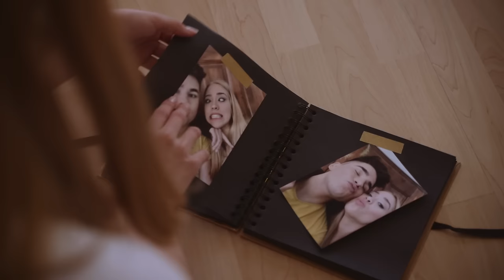VZROCK - Povejte ji (official video)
Končno je tukaj! Po pestrem in za nas res sanjskem poletju, ki se ga bomo zapomnili po odličnih žurih, vam VZROKOVCI na prvi jesenski in hkrati prvi šolski dan poklanjamo našo novo pesem! Vzrokovci vedno zagovarjamo, da se je za pravo, srčno ljubezen v življenju potrebno do konca boriti. Radi vas imamo!

▶ Lyrics: Alen Klepčar
▶ Arr: Vzrock
▶ Recorded: Studio Hribar (2021)
▶ Recording & Mixing: Klemen Hribar

▶ Mastering: Klemen Hribar
▶ Record Producers: Klemen Hribar

▶ Video produkcija: Produkcija Pavec
▶ Režija & montaža: Jani Pavec
▶ Scenarij: Jani Pavec
▶ Kamera: Matjaž Kosmač
▶ MUA: Nina Pavec
▶ Igralci: Vzrokovci, Lisa Ulaga
▶ Locations: Samostan Mekinje, Kamnik